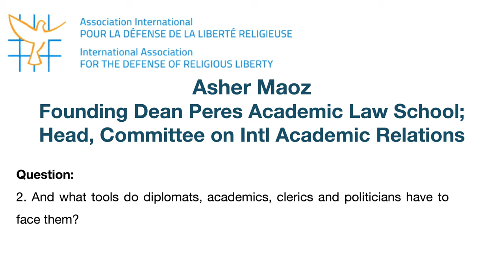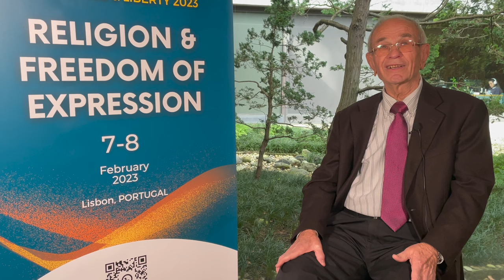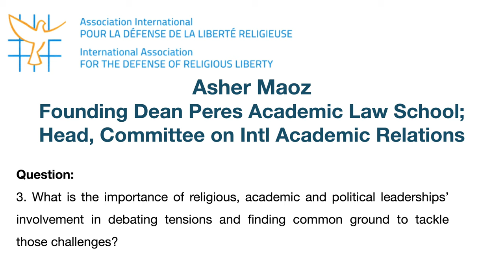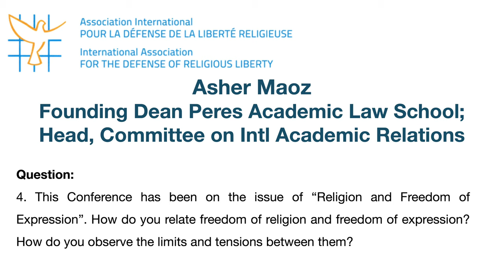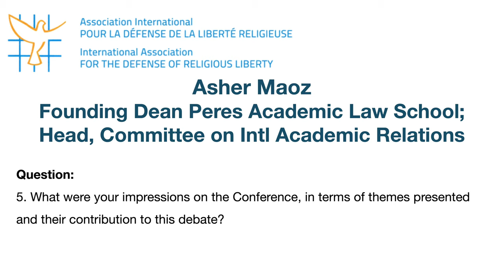Interview with Asher Maoz, Lisbon, February 8, 2023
"Religion and Freedom of Expression" was the theme of the Conference Conscience and Liberty 2023, organized by AIDLR - International Association for the Defense of Religious Liberty, an NGO with headquarters in Bern and official representation in Brussels, and hosted by the prestigious Portuguese institution Fundação Calouste Gulbenkian.
Prof. Dr. Maoz is the Vice-President of the Honorary Committee of the AIDLR.